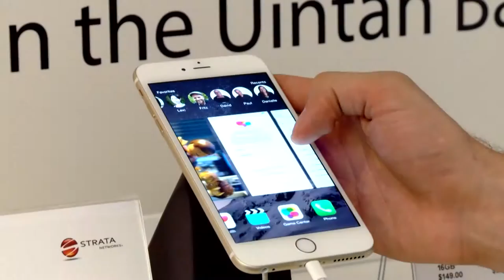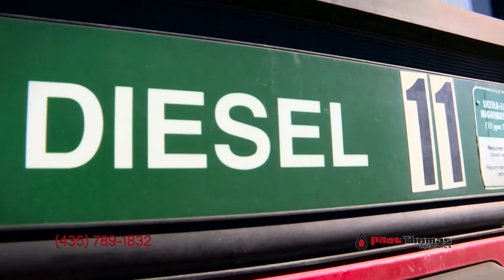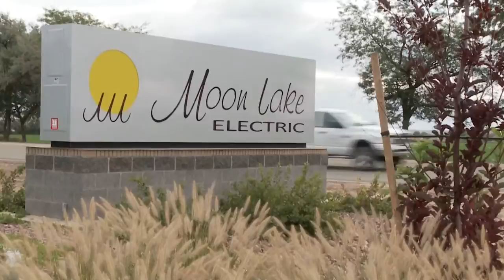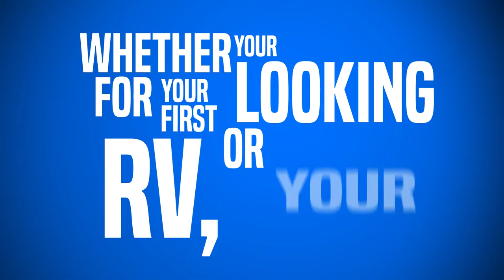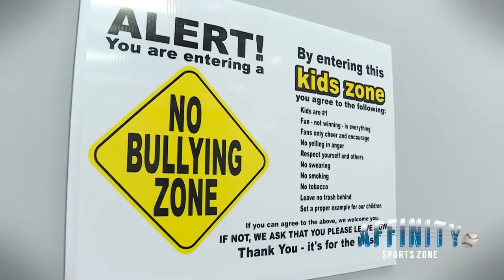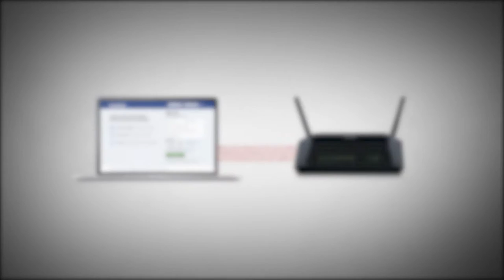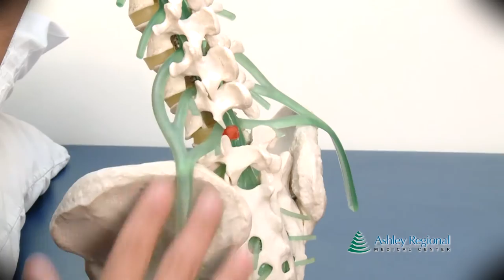2016 Boys Basketball: Tabiona at Altamont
[2016] Altamont Boys Basketball plays Tabiona: Recorded by VTV6